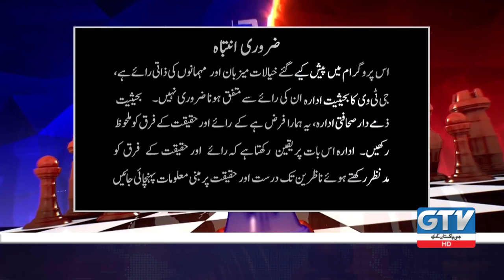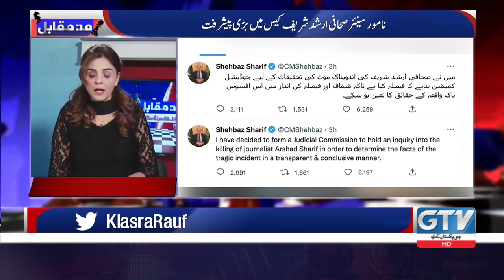Will Senior Journalist Arshad Sharif Get justice? Hamid Mir | Mad E Muqabil With Rauf Klasra | GTV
mad e muqabil
mad e muqabil gtv
gtv mad e muqabil
mad e muqabil today
mad e muqabil latest
mad e muqabil with rauf klasra and amir mateen
mad e muqabil exclusive talk with nadeem afzal chan
muqabil 92 news
hamid mir
hamid mir latest
hamid mir geo show
capital talk hamid mir
hamid mir capital talk
hamid mir latest today
geo news hamid mir show
hamid mir youtube channel
hamid mir live
hamid mir capital talk latest today
hamid meer
hamid mir today
hamid mir latest capital talk
hamid mir analysis
hamid mir show
hamid live
hamid mir on arshad
hamid mir dunya news
hamid mir's analysis
challenge by hamid mir
interview of hamid mir
interview with hamid mir
latest news,
arshad sharif news
shehbaz sharif
arshad sharif shot dead in kenya
ary news updates
arshad sharif family
pm shehbaz sharif
arshad sharif house
arshad sharif death
arshad sharif ary
journalist arshad sharif
urdu news,arshad sharif exclusive report
arshad sharif
arshad sharif latest news
arshad sharif death
arshad sharif journalist
arshad sharif today
arshad sharif latest
arshad sharif kenya attackarshad sharif in kenya
arshad sharif today news
arshad sharif breaking news
ary news anchor arshad sharif
arshad sharif kenya incident
arshad sharif news
arshad sharif updates
arshad sharif youtube channel
arshad sharif vlog
arshad sharif family
arshad sharif bol news
arshad sharif shot dead